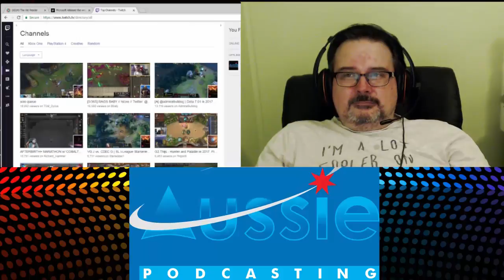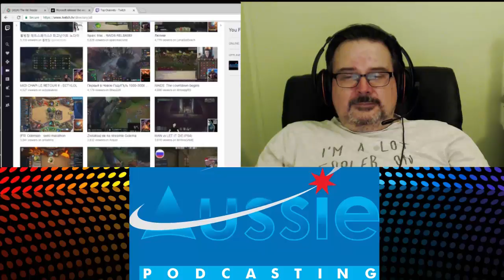Aussie Tech Heads - Episode 516 - 05/01/2017